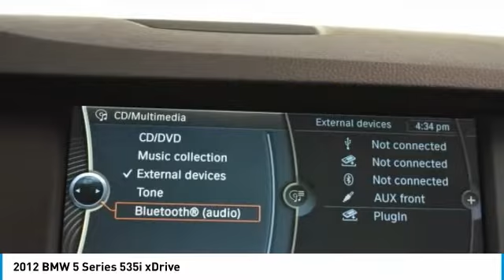2012 BMW 5 Series Schererville, Chicago, Gary, Lansing 18309A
2012 BMW 5 Series 535i xDrive

You'll love this 2012 BMW 5 Series. This is a 4d sedan you'll want to take home. Call and get in touch with BMW of Schererville directly, and be the first to open the 4d sedan door today!